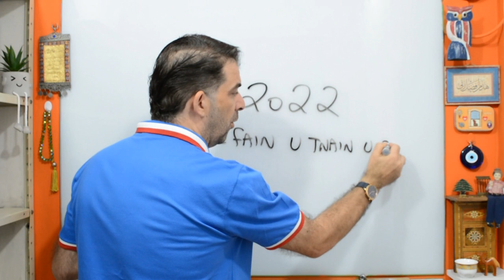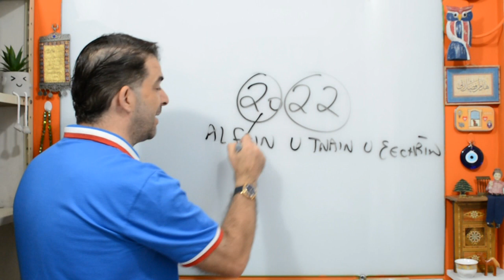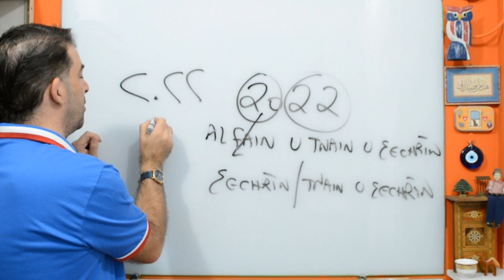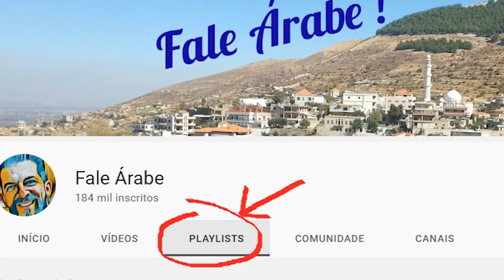Como o mundo, inclusive os ÁRABES estão falando 2022! Fale e escreva!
AHLA u SAHLA!(bem-vindos!) à primeira videoaula de 2022! A primeira de várias inchAllah! Novos por aqui?!

Sabia que você pode aprender a FALAR e ENTENDER ÁRABE com aulas completas do prof. Jihad!? De qualquer lugar do mundo! Aqui:

Prefere focar no Árabe Escrito?! Aprenda a LER e ESCREVER em ÁRABE!

Também estamos no Instagram! Posts diários lá!

SALAM!